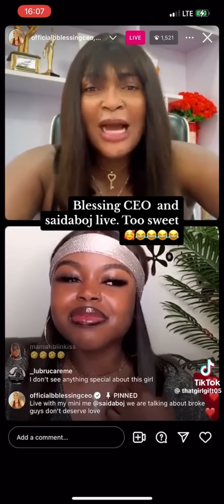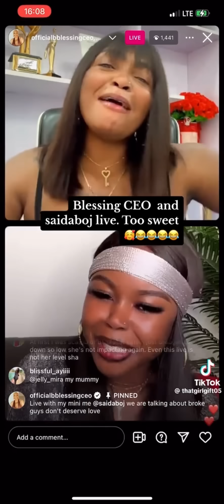Saidaboj and Blessingceo's SAGA full video